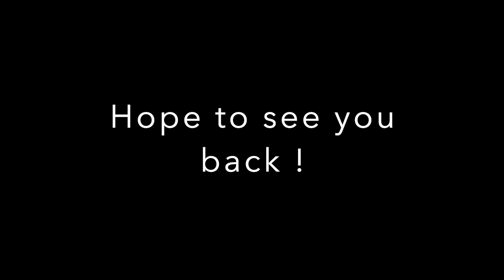Wabi Sabi the Italian way and more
This time we picked Wabi Sabi Italian style and more.
There are many interpretations of Wabi Sabi and I will try to show as many as I possibly can in my video clips.

Explore hundreds of exclusive designs to help you Distinguish Your Style.

Don't waste any time waiting - shop the Quick Ship page at OfficeDesigns.com to get same day shipping on orders placed before 2pm! No code needed.